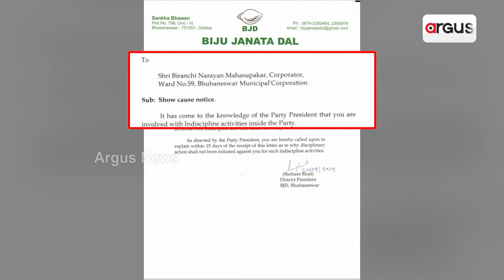ରାଜଧାନୀରେ ତେଜିଲା ବିଜେଡି କଳି | BJD Clash In BBSR | Argus News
ଭୁବନେଶ୍ଵର ବିଜେଡିରେ ଅସନ୍ତୋଷ ଉଗ୍ରରୂପ। ମୁଖିଆଙ୍କ ନିଦ ହଜାଇଦେଲାଣି ଭୁବନେଶ୍ବର ବିଜେଡିର ଗୋଷ୍ଠି କନ୍ଦଳ। ବିଶୃଙ୍ଖଳା ପାଇଁ ୪ ନେତାଙ୍କୁ ଦଳର କାରଣ ଦର୍ଶାଅ ନୋଟିସ୍। ବିଜୁ ଜନତା ଦଳରେ ବଢୁଛି ଅସନ୍ତୋଷର ନିଆଁ । ତେଜୁଛି ବିଜେଡି କର୍ପୋରେଟଙ୍କ ବିବାଦ।